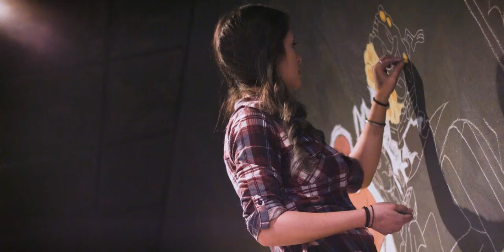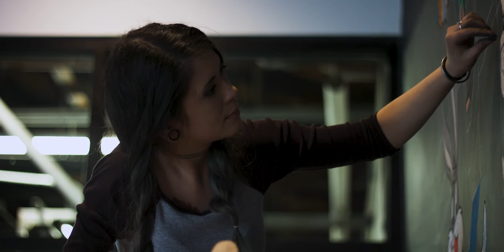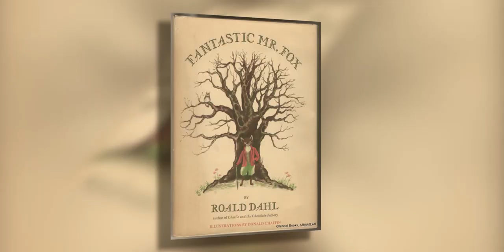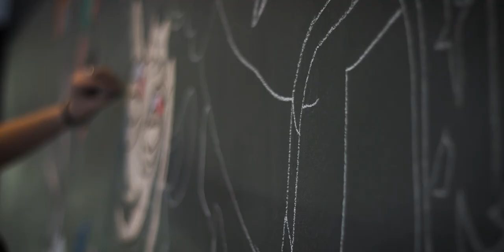Push Your Creativity | Aimee Bruce | by Wise Works Create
Wise Works Create brings you a mini documentary featuring the Norfolk and Virginia Beach Artist, Aimee Bruce. Aimee has worked in the art scene since high school and is a known name mural artist in the city. She has done a number popular murals including the "Helping Hands" mural at Mount Trashmore in Virginia Beach.

Etsy Shop